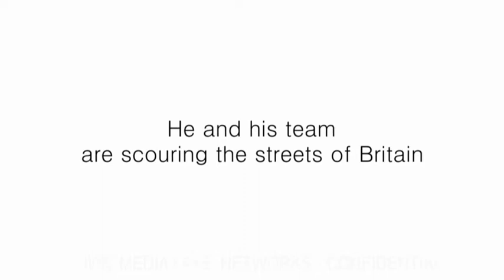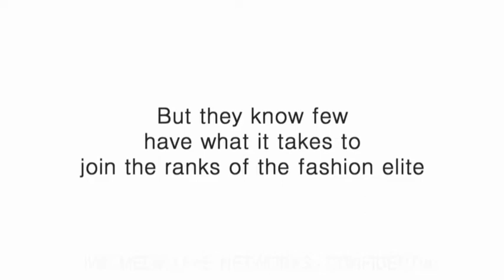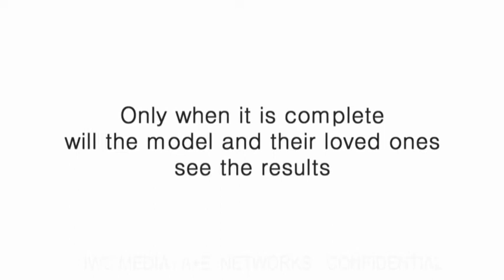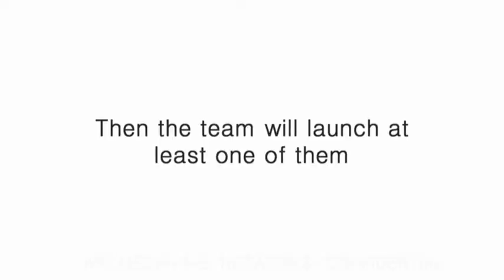I CAN MAKE YOU A SUPERMODEL trailer UK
Trailer of the international hit TV series, "I can make you a supermodel" UK version